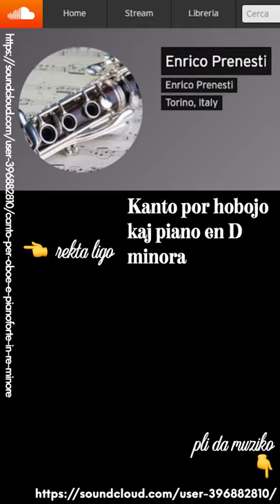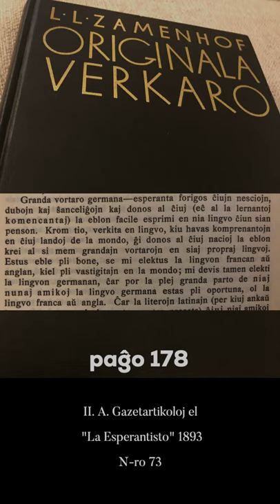Zamenhofa Medito 282 + Antaŭmedito 132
Kio estis la fundamenta verko planita en jaro 1893? La respondo povas veni kiel surprizo.